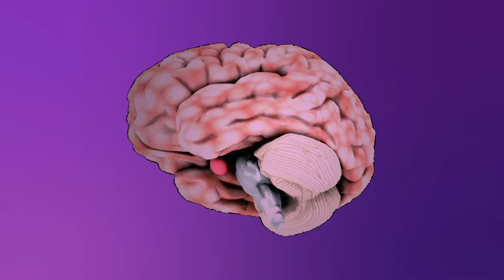¿Estás sufriendo un ataque de pánico? Síntomas y tratamientos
¿Estás sufriendo un ataque de pánico? En este video te cuento de qué se trata un ataque de pánico y sus principales síntomas para que puedas identificarlo y atenderlo si lo llegas a experimentar, si ya te ha pasado o si conoces a alguien a quien le ocurre. Además, te cuento sobre las mejores opciones de tratamiento y algunas recomendaciones para que apliques en tu vida cotidiana.

*Mis videos tienen fines informativos y no reemplazan un diagnóstico ni la atención profesional.
*Publico nuevos videos todas las semanas.

Ruth Natalia Suárez Flórez
Psicóloga y Especialista en Psicología clínica - U.P.B.
Magíster en Psicología - U. del Norte

Uso de imágenes, video clips, plantillas y audios bajo licencia de uso libre de y